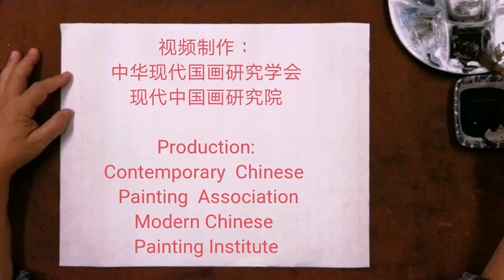蝦子shrimp～中国画～现代中国画-陈铭显 (陳銘顯 ) 写意示范Modern Chinese Painting by Chen Ming---Hsien水墨画～中国画～山水～東洋画～繪畫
《现代国画画派》开创领导画家～陈铭显(陳銘顯)，术科第一名   毕业于台湾艺专（台湾艺术大学）、美国南加州大学研究，其画历是台湾获得大小奖项超过50多次，水墨画比赛中脱颖而出的实力派著名专业画家。

1. 两岸(中国与台湾)第一位提出『现代国画』名词，继承传统国画优点，并创立『现 代国画』画派，引领活水延续中华传统绘画命脉，开创康庄大道，贡献卓著。

2. 1971年起两岸(中国与台湾)有史以来第一位提倡用毛笔对景写生并加以推广，这是东方水墨绘画界新观念的转变，也是实践「天人合一」、［外师造化］，及他倡导［无所不画、无所不入画］的自由创作理念，以创作者自我感性为主导。 。

3. 1971年两岸(中国与台湾)第一位设计发明磨墨机，方便了创作。

4. 1975年两岸(中国与台湾)第一位设计轻便水墨写生板，并推广个人自己手制，方便了旅行写生创作。

5. 1980年，两岸(中国与台湾)第一位画家制作个人作品保证书，并每年作品照相编号存档，除个人反省长进，更为收藏者核证，匡正艺术收藏赝品假画问题，促进艺术收藏正常化发展。台湾画廊界因此跟进，推出画家作品保证书，取信购买家。

6. 2008年起创办台湾唯一的『台湾儿童水墨写生比赛』，2015年起举办『儿 童水墨夏令营』，深耕培养国画水墨幼苗。

7. 台湾光复后，两岸(中国与台湾)国画水墨界第一位成功的专业画家。

8. 被誉为『艺坛教父』、『硕、博士后指导教授』，教授现代国画创作，培育优秀画家无数，早年并曾任教侨务委员会华裔中心，海外学生逾五千，遍布世界各国，为真正桃李满天下的画家。

9. 创立［中华现代国画研究学会］暨所属8个画会，为目前台湾最大、素质最优秀的绘画集团，推展现代国画，为国画水墨引领活水，亲近广大群众。

10. 个人作品特色独创：【屋漏痕】、【积色法】表现技法，表现了东方绘画水墨灵动气韵精神与高雅意境，并丰富了传统水墨绘画欠缺的厚实感与色彩变化。

11. 被誉为画坛的「常胜军」，在台湾各类美展中获奖超过50次以上，是历经大小比赛崭露头角的实力派画家。

12.个人提倡［再写生］的精神，追求东方［天人合一］最高境界，不仅具有深厚传统笔墨功力，更融入西方绘画的优点，因此创新开拓很多水墨表现新技法，引领风潮。如用：多层次分割重叠法，明暗锉点法表现树丛林木、飘动云海、瀑布点染法、破笔竹林、水墨蕉叶、日出光芒、庙宇、舟船. 等等。

13. 弘扬中华绘画艺术不遗余力，策划主持无数重要展览及大陆、国际交流展，与国家公园系列合作专题画展，巡回国内外展出，除为台湾留记录，并弘扬台湾现代国画水墨成就，宣传台湾之美，促进观光，深得各界佳评。

14. 2013年应福建莆田妈祖故乡文峰天后宫官庙邀请，策划指导绘制完成中国历史上第三版本［妈祖圣迹图］，出版发行全世界，发扬妈祖精神，凝聚中华民族向心力，海峡两岸激赏。

2015, to cultivate the develop the seedlings of Chinese ink
painting.
He not only has profound traditional ink painting